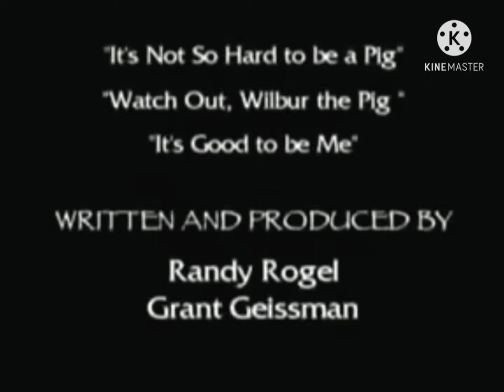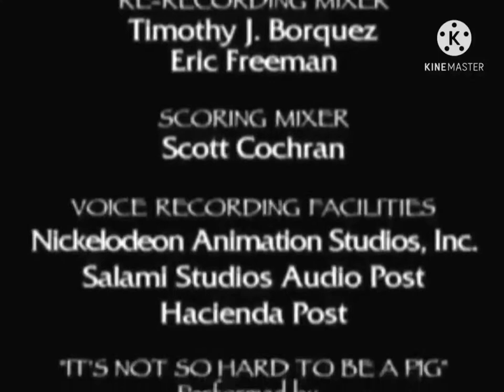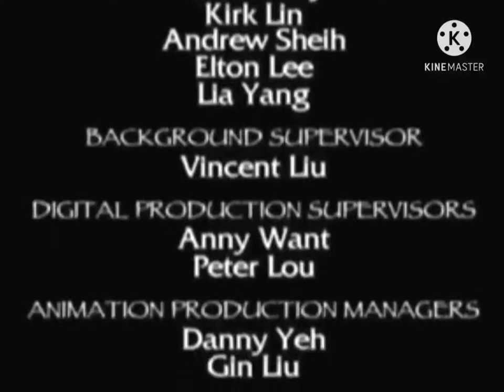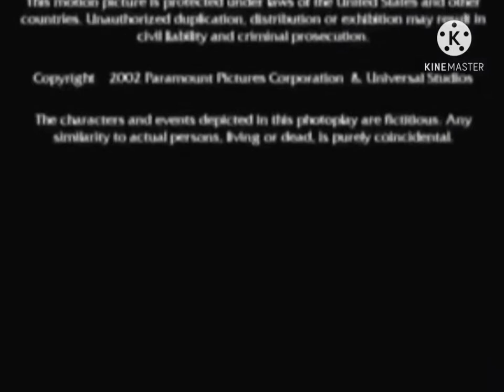Charlotte's Web 2: Wilbur's Great Adventure Meets The Return of Jafar (End Credits)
Produced & Directed By:
Mario Piluso

Screenplay By:
Cliff Ruby, Elana Lesser

"It's Not So Hard to be a Pig"
"Watch Out, Wilbur The Pig"
"It's Good to be Me"
Written & Produced By:
Randy Rogel, Grant Geissman

"Charlotte's Kids"
Written & Produced By:
Bodie Chandler

Cast:
Charlotte - Julia Duffey
Wilbur - David Baron
Templeton - Charlie Adler
Neille - Amanda Bynes
Joy - Anndi McAfee
Aranea - Maria Bamford
Cardigan - Harrison Chad
Farley - Rob Paulsen
Fern - Debi Derryberry
Gwen - Laraine Newman
Bessie - Dawnn Lewis
Mrs. Hirch - Brenda Vaccaro
Mr. Hirch - Danny Mann
Mr. Zuckerman - Jerry Houser
High Strung Chicken - Valery Pappas
Baby Rats - Nikka Futterman
Donkey - Pat Fraley
Flo - Bridget Slenna
Button - Maria Bamford
Mother Sheep - Laraine Newman
Female Judge - Dawnn Lewis
Mr. Arable - Rob Paulsen
Lurvy - Charlie Adler
Animal Vocal Effects - Frank Welker

Additional Voices:
Maria Bamford,
Bobby Block,
Paul Butcher,
Debi Derryberry,
Ashley Edner,
Pat Fraley,
Jerry Houser,
Danny Mann,
Rob Paulsen,
Bridget Slenna,
Frank Welker

Casting & Voice Direction:
Ginny McSwain

Production Manager:
Paul C. Fabela

Editor:
Christopher Hink

Storyboard Artists:
Gary Graham,
Lenord Robinson,
Rich Chidlaw,
Joel Fajnor,
Celia Kendrick,
Roy Smith,
Melissa Suber,
Mike Svayko

Lead Character Designer:
Don Morgan

Character Designer:
Ginny Hawes

Prop Designer:
Terry Hudson

Background Layout Designers:
Don Morgan,
Jim Hickey,
Bill Flores,
Olga Guerdjikova

Background Painters:
Jim Hickey,
Honore Gauthier,
Lito Paguio

Production Coordinators:
Mimi Eberhard, Dina Buteyn

Production Assistants:
Angela Leung, Noeli Rosas

Assistant Storyboard Artists:
Pete Mekis, Arnie Miclat

Character Design Clean-Up:
Dusty Wakefield

Prop Design Clean-Up:
Eric Hutchinson

Color Key Stylists:
Deborah Bennett,
Catherine Simmons,
Teale Reon Wang

Sheet Timers:
Michael Svayko,
Cindy Tang,
Nancy Avery,
Richard Bowman,
Phil Cummins,
Jaime Diaz,
Russ Mooney,
Brian Ray,
Nelson Recinos,
Tammy Slusser

Final Checking:
Vonnie Batson, Gary Hall, Sandi Hathcock

Animatic Editor:
Jim Lara

Production Services Provided By:
Nickelodeon Animation Studios, Inc.

Post Production Supervisor:
Jason Stiff

Post Production Effects:
John Sore, Shelley Hitch

Assistant Editor:
Jeff Adams

Track Reading:
Hacienda Post

Color Timing:
Encore Video

DaVinci Colorist:
Dexter P.

Post Production Sound Services Provided By:
Hacienda Post

Post Sound Supervisor/Mixer:
Timothy J. Borquez/MPSE

Supervising Sound Effect Editor:
Tom Syslo

Sound Editors:
Eric Freeman, Daisuke Sawa

Dialogue Editing:
Matt Brown, Tony Ostyn

Foley Mixer:
Darrin Mann

Foley Artist:
Joanie Rowe

Music Editor:
Steve Orich

Re-Recording Mixers:
Timothy J. Borquez, Eric Freeman

Scoring Mixer:
Scott Cochran

Orchestrations:
Billy Martin

Music Mixer:
Cary Butler

Voice Recording Facilities:
Salami Studios Audio Post,
Hacienda Post

Performed By:
David Baron, Harrison Chad

Performed By:
Kevin Dorsey, Elizabeth Lamers

Performed By:
Rob Paulsen

"Charlotte's Kids"
Performed By:
Anndi McAfee, Maria Bamford, Mimi Manners

Overseas Animation Studio:
Wang Film Productions Co., LTD. Cuckoo's Nest Studio

Executive Producer:
James Wang

Overseas Supervisor:
James Miko

Production Supervisor:
Steve Chen

Supervising Director:
Bunis Yang

Layout Supervisors:
Hippo Sun,
Rachel Pong,
Chenny Chen,
Sam Lin,
Wei Hsieh,
Lin Yang

Assistant Animation Supervisors:
Winnie Wel,
Mars Lu,
Archer Lay,
Kirk Lin,
Andrew Sheih,
Elton Lee,
Lia Yang

Background Supervisor:
Vincent Liu

Digital Production Supervisors:
Anny Wang, Peter Lou

Animation Production Managers:
Danny Yeh, Gin Liu

Abis Mal: Does this mean I Don't get my third wish?

Walt Disney Television